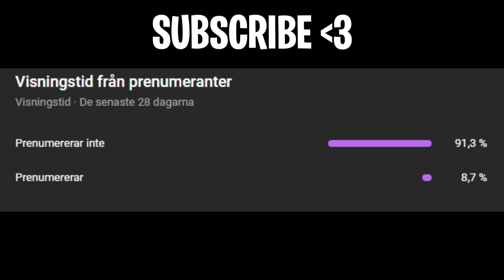Everybody Hates Grim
song: The Rare Occasions - Notion

VALORANT Pros REACTS To grim Plays is a video series Featuring the Best Valorant Funny Moments, Valorant Epic Moments, Valorant WTF Moments, Valorant Highlights, Valorant Fails, Valorant Glitches, Valorant Trolls, and More in this Valorant Montage! You Can Also Find Highlights of Valorant 10 IQ and Valorant 300 IQ Plays, plus Funny Moments & Glitches & Fails in this Twitch Recap Valorant!